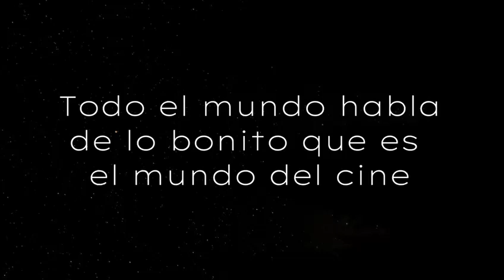Detrás de cámara